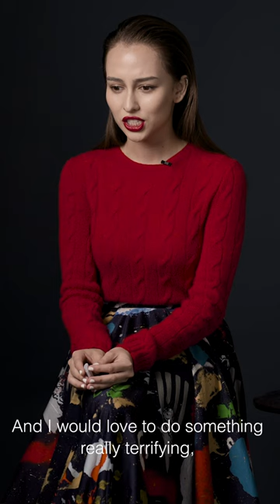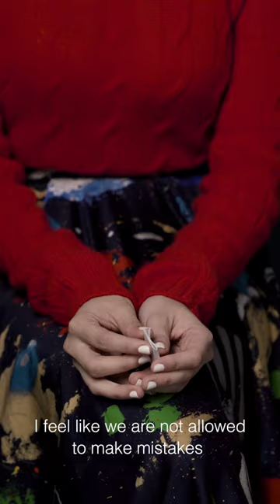Digital Cover #2: Inside the mind of actress Anna Jobling feat. Ralph Lauren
Dressed in Ralph Lauren, our second digital cover girl Anna Jobling shines with her tenacious professionalism, her thoughts on Melur Untuk Firdaus, her little joys in life and her next big move.